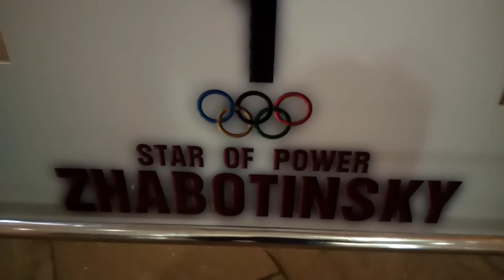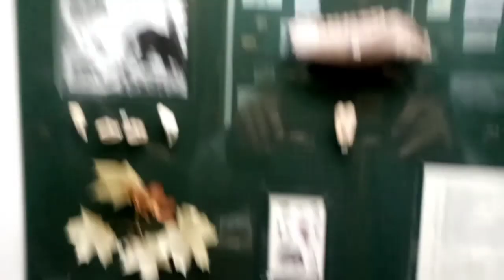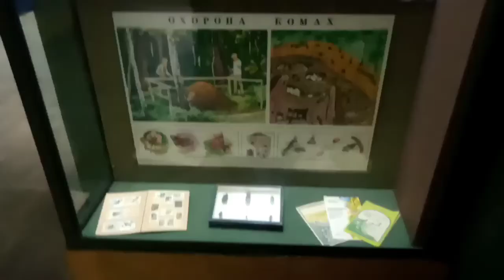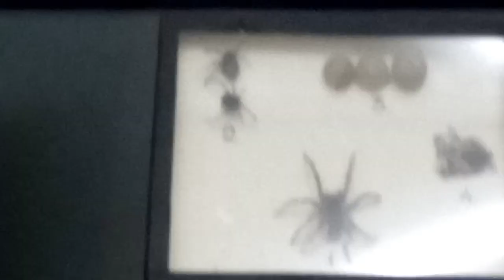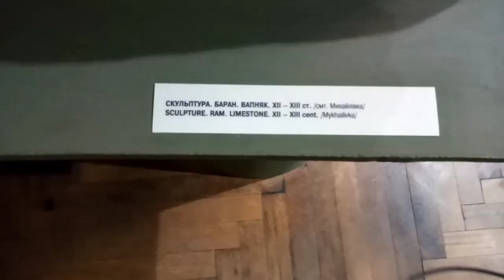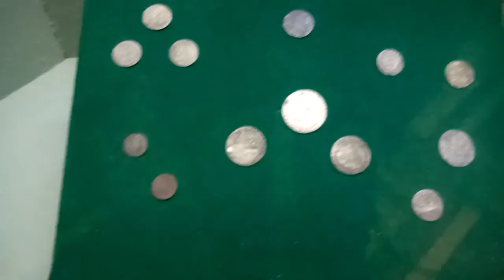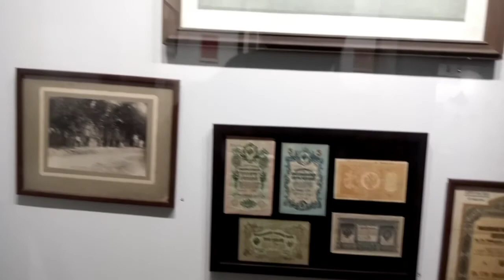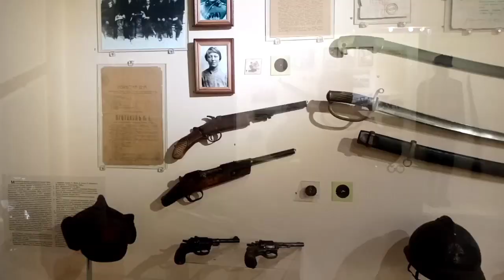Запорожский областной краеведческий музей I Regional Museum Zaporizhzhia Ukraine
This vlog is about the Zaporizhzhia reginal museum.
Location Zaporizhzhia Ukraine